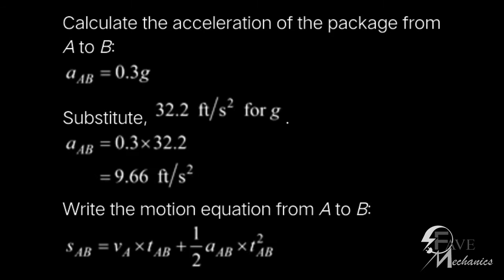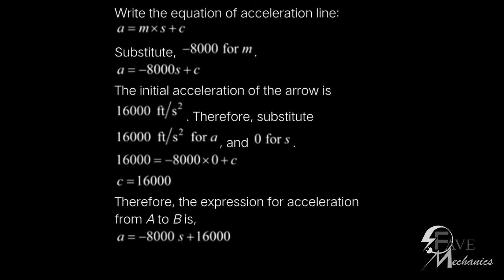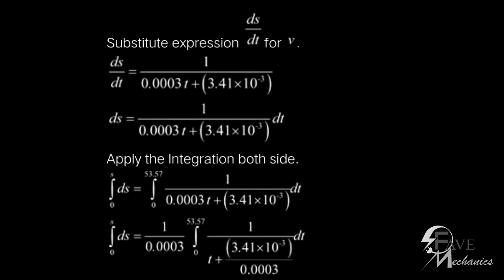Problem 2-35/2-36/2-37/ Engineering Mechanics Dynamics.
Engineering mechanics problem with soluton.